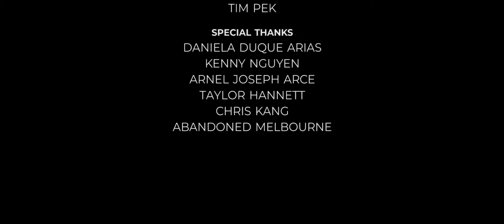The Desperate | Post-Apocalyptic Short Film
A man is lost in a wasteland after a nuclear war. But is he really alone?
Filmed in and around Melbourne, Australia.

Directed by
François R. Whyte

Starring
David Lam
John McCullough

Story by
William Rotor
Matt Johnson
Krish Nand
Victoria Reed
François R. Whyte

Screenplay by
William Rotor

Cinematography by
Martine Wolff

Steve Toppa

Production Designer
Varvara Sova

Sound Recording
Niche Rossi

Sound Design & Mastering
William McAteer

Color Grading
Tim Pek

Assistant Camera
Scott Pope
Dmitri Cherkasski

Special Thanks
Chris Kang
Kenny Nguyen
Arnel Joseph Arce
Taylor Hannett
Daniela Duque Arias
Abandoned Melbourne